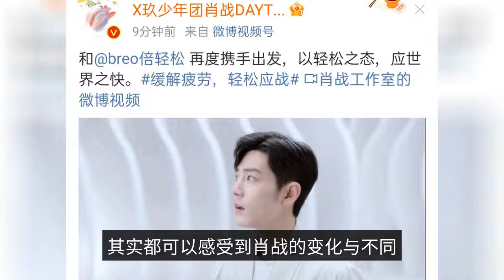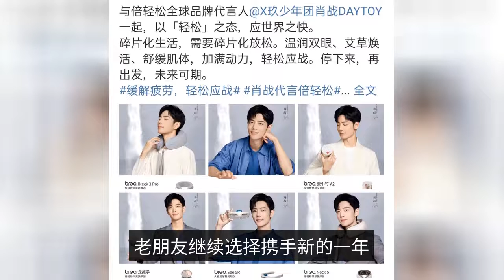Another brand renewal, Xiao Zhan personally announced the old friend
There are nine out of ten things in life that are not as good as they should be. There is no way to do everything perfectly, not to mention the smooth sailing, and will not know where the next turn or the next stop is, what can be done is to follow the heart, adhere to the original intention. Uphold a kind of "just do the rest will be left to time" of this open-minded optimistic mentality. And this is particularly evident in Xiao Zhan, all the way we can see, he seems to have been doing so. Serious work, sincere people whether in the period of not famous small transparent, or become the state of the top stream, it seems that every step is on the ground, has not changed, just like he has never changed the opening line, "Hello, I am Xiao Zhan", "Hello, I am actor Xiao Zhan ". The prefix of "actor" is the result of so many years of hard work and recognition of an identity. Although these years, his work is not a lot of but valuable in fine, it seems that after each work broadcast, whether the popularity of word-of-mouth or the role of the ability to attract fans are quite out of the circle. This acting skills to get the exercise and improve, and his own perception and understanding, and constantly maintain a sensitivity to the role has a lot to do with, perhaps also with his own artistic origin, for this art has a talent and their own understanding of the difference is also related. It just so happens that this acting ability, this ability to relax in front of the camera is also a little bit of exercise, whether it is film and television productions or on stage every move, in fact, you can feel the changes and differences in the Xiao war. The stage is not big or small, the role is also said to be on the big screen movie role than the role of television drama can test a person's eyes, but also to see whether he can carry the box office. But not only the film can test or test an actor's acting skills film and television works, each role is different, different types, all bring the audience's feelings are also very different. Even a microfilm a few dozen seconds of material, the video it presents is also the actors for acting carving and camera performance. Xiao Zhan personally official forwarding to announce the renewal of the brand. We see a minute or so of micro-video released by Beyeasy. In this new material, we see Xiao Zhan seemingly transformed into the male lead of the technology movie. A few dozen seconds of video, but a sense of watching a blockbuster instantly. Especially the two suits worn on the body, is simply tailored to the same, model frame general so good body, so good state. If not so self-discipline, how can always be maintained, not to mention that Xiao war is already a person in his early 30s. But the body of this pure feeling, to give people a steady at the same time, but also a sense of good to pure sincerity. Such a feeling is really rare. This material can be really full of surprises, it seems that every frame is a delicate and beautiful face at random. The material is full of sci-fi transitions that make people watch it over and over again. I have to say that the director is well designed, but Xiao war in the performance, is not more attractive. As the netizens commented, in this material Xiao is the biggest highlight, is the most eye-catching existence. Once again hand in hand with old friends, the new year to open a new chapter but then again, another brand of Xiao war is due for renewal, old friends continue to choose to work together for a new year, this affirmation of this two-way choice, is also a recognition of the commercial value of Xiao war and recognition of their own strength. In addition to the new brands and endorsements that Xiao Zhan constantly welcomes, most products will choose to continue to renew their contracts, in addition to the olive branches that businesses continue to throw. The most important thing that merchants value is character, in addition to Xiao's traffic heat and commercial value and ability to bring goods, and this cooperation of integrity and character is a real mutual benefit and win-win situation, which is truly a choice that can go long term. It is said that acting is an actor's hard strength work is all powder all attention weapon, but character three views and their own charm, is also an irreplaceable soft strength, is an attractive charm. As an actor as an entertainer Xiao Zhan, not only in the acting skills continue to improve the work presented to the audience more and more excellent feedback also, he is also more in the career in full bloom. Whether from the work stage or business endorsement, are showing a variety of states, such excellent artists will certainly continue to be more people's favorite and choice.